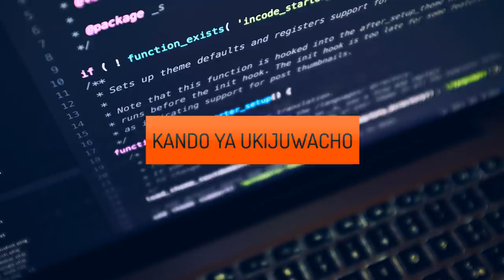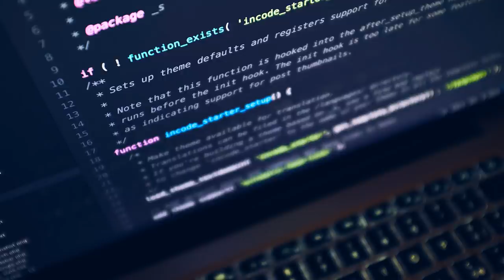SHUJAA BILA GWANDA: Mtangazaji Mohammed Suleiman 'Tall' wa Zanzibar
Sauti yake nzito na tulivu imekuwa alama ya makuzi na malezi kwenye nyumba za Wazanzibari, ambao wakati mwengine walikuwa wakifunguwa redio zao kupitia Sauti ya Unguja kumsikiliza akiwawaidhi kupitia MAZUNGUMZO BAADA YA HABARI. Mohammed Suleiman 'Tall' ndiye shujaa wetu bila gwanda kwenye GUMZO letu la leo.